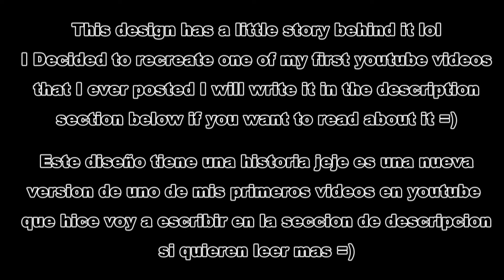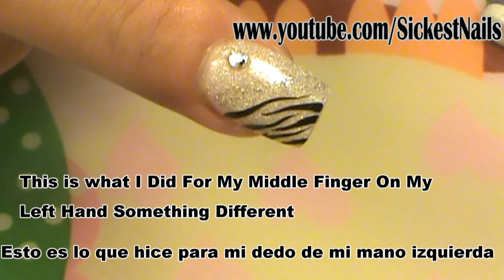✨ •*´¨`*•My Fancy Zebra Acrylic Nails / Mis Uñas Acrilicas con Zebra•*´¨`*•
Here's my new set so like I mentioned in the video this design has a little story behind it lol so the original design was the 2nd design I posted here on youtube than I didn't have a video camcorder so the tutorials were all pictures step by step haha that design I would always get asked to do I would use a pearl color nail polish than I went on to look for a pearl color acrylic powder but I never found one so what I did find was a pearl mica powder so that is when I posted the new one a year later I had it up for a long time but than the whole music issue happened so I took it down so now this is my new version of the design and that's the story lol I'm sure some of you guys probably remember one of them haha
I posted the old designs in the video just in case  ;)

Este es mi Nuevo set como mencione en el video este diseno tiene una historia jaja el diseno original fue el 2nd video que subi a youtube en ese entonces no tenia camara que tomaba video no mas fotos y el tutorial era en puras fotos paso a paso jaja ese diseno siempre me preguntaban que lo hiciera usaba un esmalte perla despues empeze a buscar un acrilico color perla pero nunca encontre uno pero lo que si encontre fue un polvo (sombra para ojos) se llama mica powder un ano despues subi un Segundo diseno y le cambie un poco del original lo mantuve subido por un buen tiempo pero lo tuve que quitar por la musica que tenia y bueno esta es mi nueva version espero que les guste ;)

You can use white acrylic instead of the pearl color
Puedes usar acrilico blanco en vez del color perla

Pearl mix used mica powder  "Paradise Diamond Pearl"
Black acrylic paint from michaels
Silver Striper from dollar store
Silver beads from ebay
Silver Crystals from walmart
Small Holographic rhinestones from ebay
Tiny silver rhinestones from ebay

•*´¨`*•.¸¸.•*´¨`*•Lo Que Utilize:•*´¨`*•.¸¸.•*´¨`*•
Mezcla Perla use mica polvo ""

**NO SOY UNA PROFESIONAL**